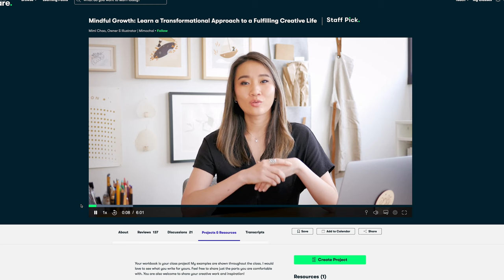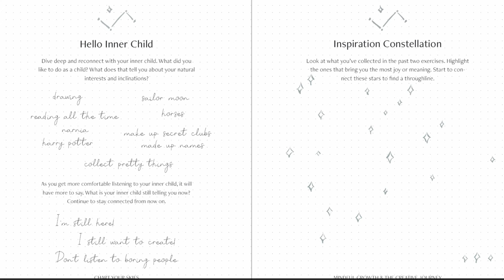5 life lessons learned from landscape photography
Can landscape photography make you a happier person? Possibly! In this video, I share five important life lessons taught by creating landscape images.

📕 Chapters
0:00 Intro
1:20 Destinations can and will change
2:49 Failure equals progress
4:13 First step is showing up
5:16 Sponsor
6:49 Recognize what cannot be controlled
8:58 Patience
10:18 Outro

Some of the links in this description will direct you to online stores where I may earn referral credits from qualifying purchases at no additional cost to you.